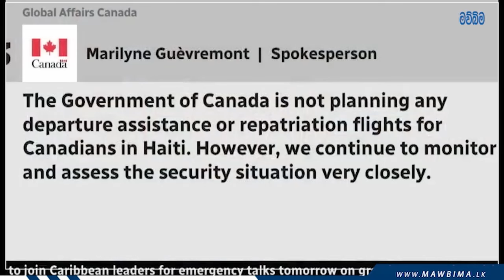හයිටිය අවුලෙන් අවුලට | ලිංගික හිංසන හා ප්‍රචණ්ඩත්වය දිනෙන් දින ඉහළට | Mawbima.lk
හයිටිය අවුලෙන් අවුලට | ලිංගික හිංසන හා ප්‍රචණ්ඩත්වය දිනෙන් දින ඉහළට | රටට හානි කරන්නේ තුවක්කු අතැති මිනිසුන් නොවේ Barbecue